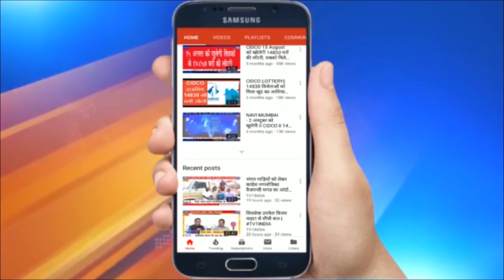तेजस्वी ने जारी किया RJD का घोषणा पत्र | नौकरी और कर्जमाफी समेत किए कई वादे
तेजस्वी ने जारी किया RJD का घोषणा पत्र |  नौकरी और कर्जमाफी समेत किए कई वादे | राष्ट्रीय जनता दल ने बिहार विधानसभा चुनाव के लिए घोषणापत्र जारी कर दिया है... घोषणा पत्र में आरजेडी ने बिहार के बेरोजगार युवाओं को 10 लाख नौकरी देने का वादा किया है... पटना में तेजस्वी यादव, मनोज झा समेत पार्टी के कई वरिष्ठ नेताओं ने घोषणा पत्र जारी किया...